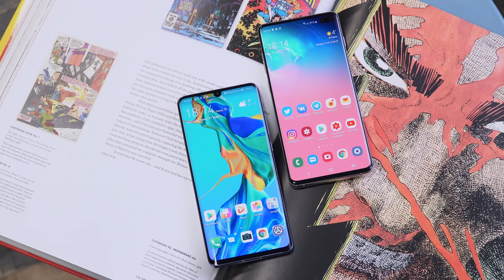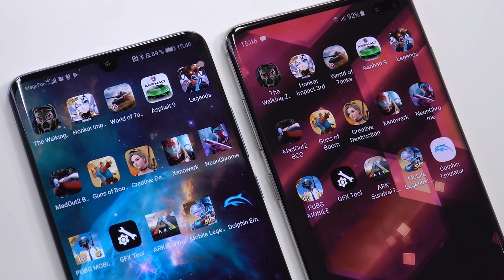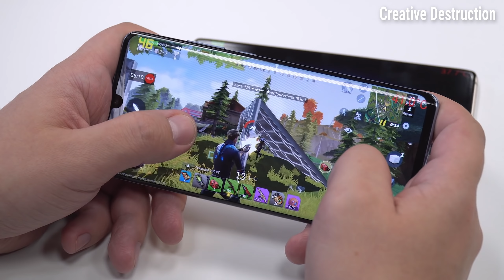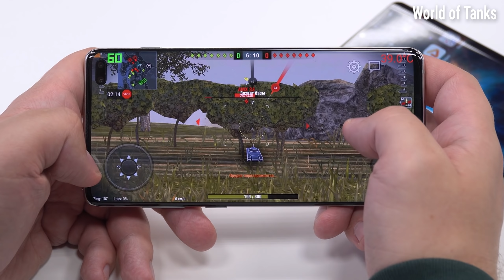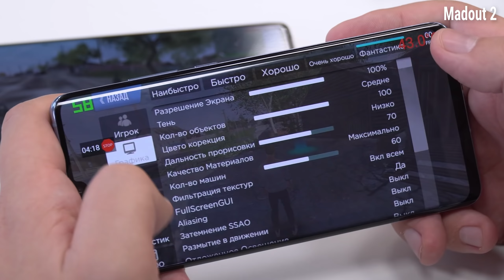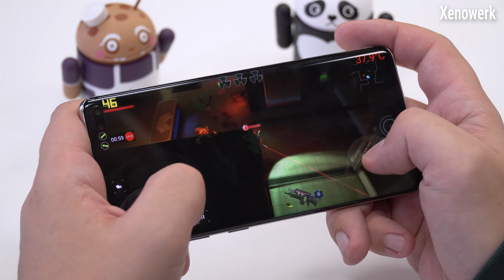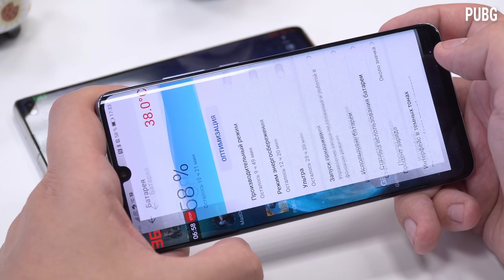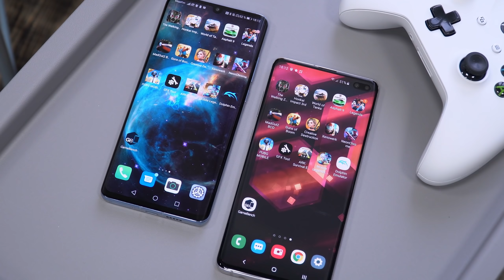Huawei P30 Pro vs Samsung Galaxy S10+ или Kirin 980 vs Exynos 9820: обзор-сравнение, игровой тест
Huawei P30 Pro vs Samsung Galaxy S10+ или Kirin 980 vs Exynos 9820: обзор-сравнение, игровой тест в PUBG, MadOut 2, Мир Танков и многих других играх.

Самые желанные смартфоны прямо сейчас - Huawei P30 Pro и Samsung Galaxy S10+. Мы решили провести сравнение их игровых возможностей. Что лучше - Kirin 980 или Exynos 9820? Версию S10+ на Snapdragon 855 рассматривать не стали, так как она не продается у нас официально, но у нас есть сравнение двух S10+ (на Exynos 9820 и Snapdragon 855) и вы можете посмотреть его, сделав видео и про P30 Pro vs S10+ на Snapdragon. Кто сильнее лагает и троттлит? Кто лучше тянет игры?!

00:00 - сравнение-обзор Huawei P30 Pro против Samsung Galaxy S10+ на Kirin 980 и Exynos 9820 начинается!
00:39 - почему не сравнили с S10+ на Snapdragon 855?
01:24 - Mobiltelefon.ru в Telegram! (примеры видео с фронталки Huawei P30 Pro)
01:53 - бенчмарки, тесты P30 Pro и Galaxy S10+: AnTuTu, троттлинг тест (throttling test), gfxbench. Производительный режим?!
03:57 - как будем проводить игровой тест?
05:01 - Asphalt 9
06:45 - Honkai Impact 3rd
07:40 - Creative Destruction
10:30 - ARK - помогает ли производительный режим у Хуавей П30 Про?
12:37 - The Walking Zombie 2
13:55 - Мир Танков (World of Tanks)
14:40 - Shadowgun Legends
17:57 - Madout 2
19:38 - что с яркостью у S10+? где купить Snapdragon 855 Galaxy S10+?
20:13 - Guns of Boom. У кого лучше динамики?
22:20 - Xenowerk
24:12 - Neon Chrome
25:58 - PUBG и GFX Tool (60 fps)
27:55 - Mobile Legends: Bang Bang
29:58 - Dolphin Emulator (Zelda с GameCube)
30:45 - выводы! кто лучше и круче в играх? Samsung или Huawei?